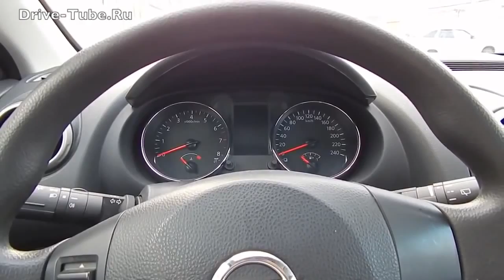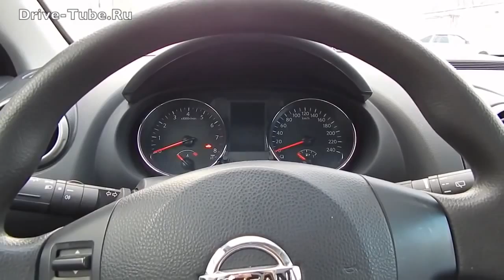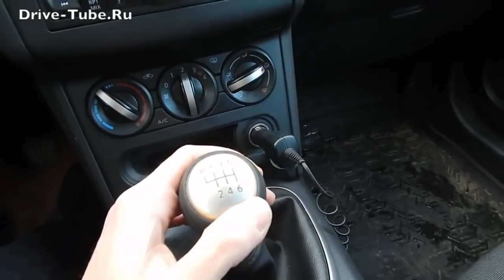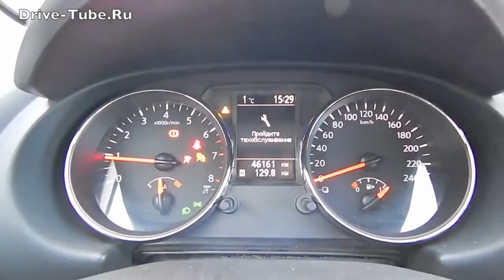Nissan Qashqai 1 2011 года Вся ПРАВДА ОТЗЫВЫ